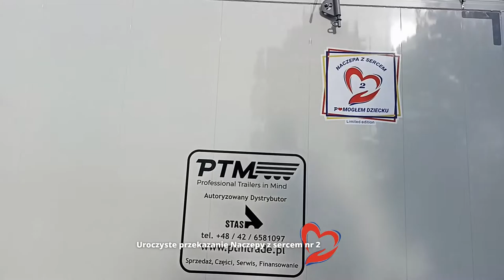Naczepa z Sercem nr 2 | Oliart i PTM Polska pomagają razem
Tym razem naczepa z naklejką Naczepa z Sercem nr 2 wyrusza w świat!
Dziękujemy firmie Oliart za wzięcie udziału w naszej akcji charytatywnej wspierającej zbiórkę pieniędzy na operację rączki dla Ali Golic.

Wytypowano limitowaną serię 11 naczep. Deklaracja Klienta o wpłacie 500 € na rzecz chorego dziecka, uruchamia wpłatę kolejnych 500€ z budżetu PTM Polska Sp. z o.o. Wszystkie naczepy znalazły już swoich nabywców.

Te 11 naczep zostało specjalnie oznaczonych - rozpoznacie je na drogach po naklejkach z sercem i numerem naczepy z edycji limitowanej. Każda wydana naczepa z naklejką to zasilenie konta Alicji w Fundacji Siepomaga kwotą 1000€. Pomagajmy razem!